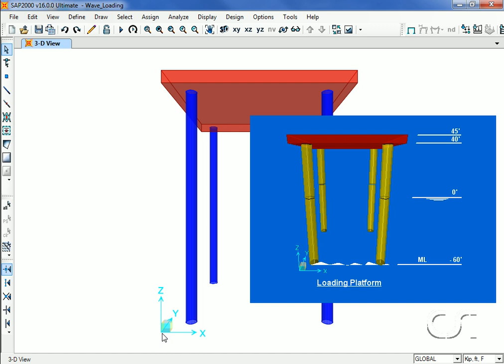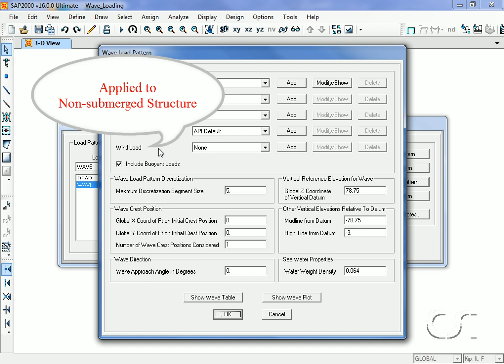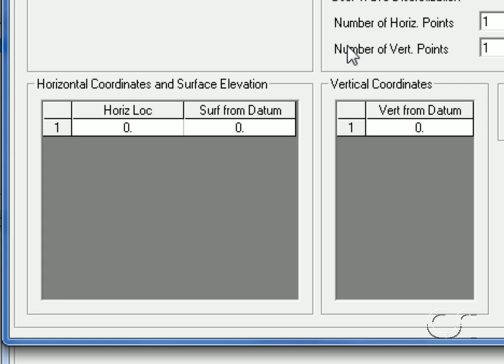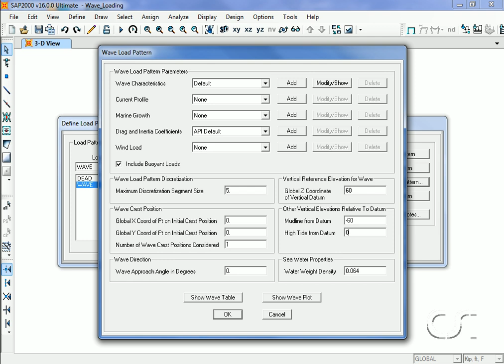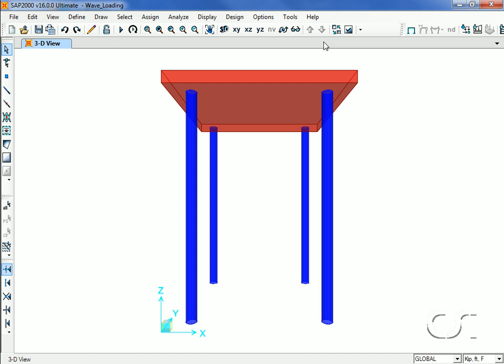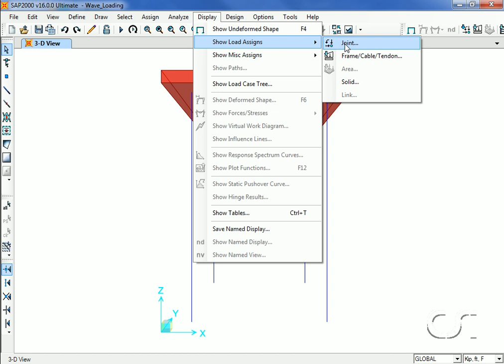SAP2000 - 23 Wave Loading: Watch & Learn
Learn about the SAP2000 3D finite element based structural analysis and design program and the tools it offers for generating wave loading on offshore structures.